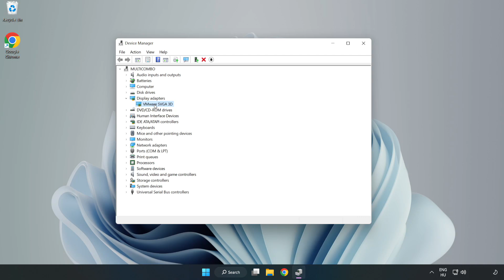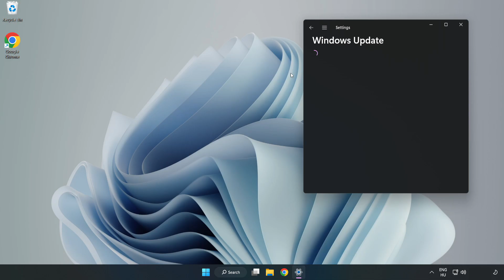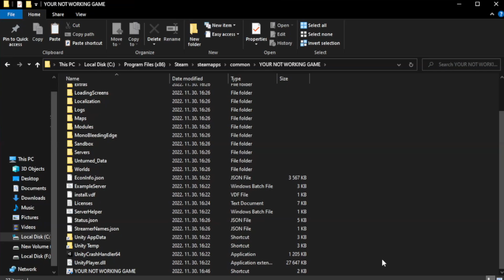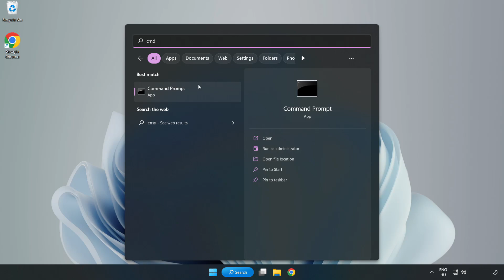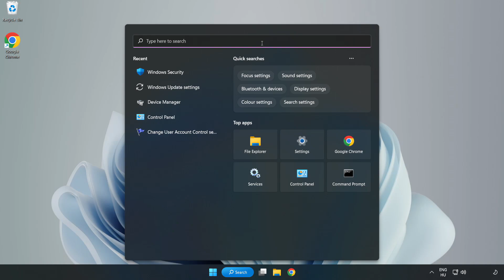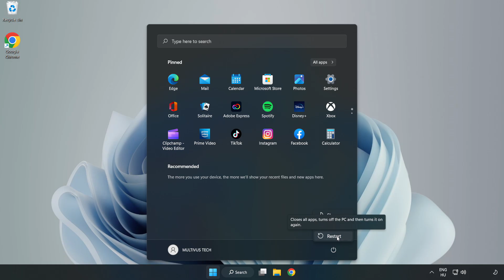How to FIX Watch Dogs 2 Crashing / Not Launching!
I'm going to show How to FIX Watch Dogs 2 Crashing / Not Launching!